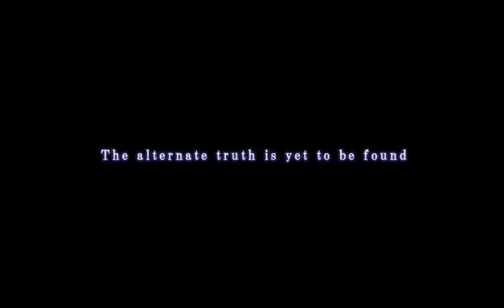Blazblue: Calamity Trigger (Noel Stories - The Final Assassin)